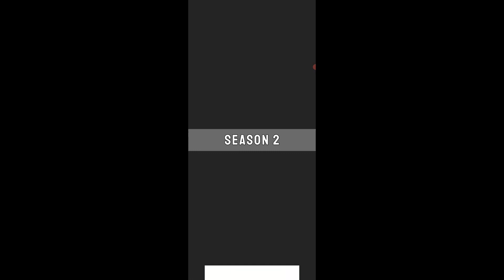Skibydi Survival Toilet Party - Android Game